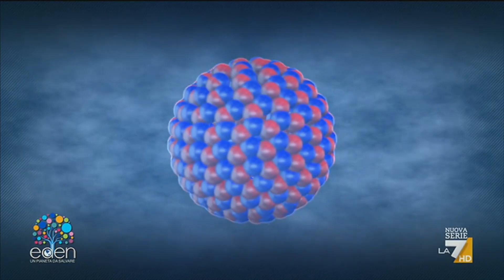Valerio Rossi Albertini - La fusione termonucleare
Valerio Rossi Albertini è un fisico e accademico italiano, specializzato in metodi di indagine sia teorici sia sperimentali, di materiali e dispositivi avanzati per la produzione e l'accumulo di energia.